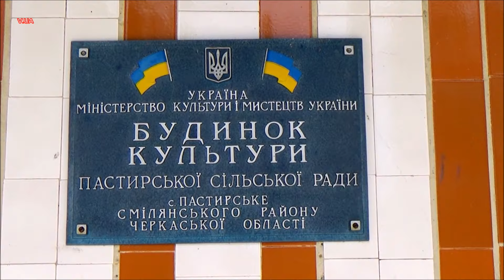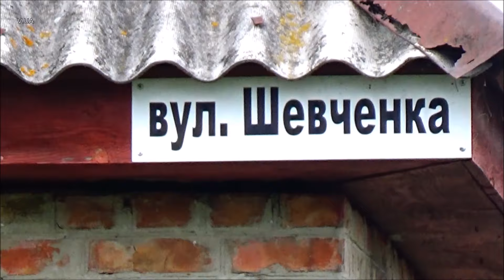Село і люди.Пастирське./ Village and people.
Село Пастирське,люди та домашня живність.Народний фольклор.